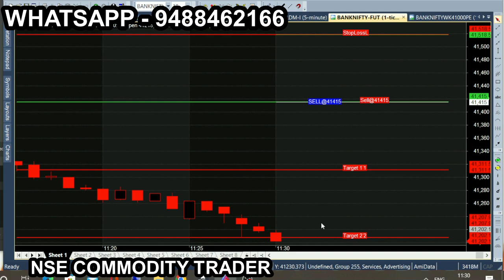bank nifty tam oct 28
All chart calls view, trading & investment is subject to market risk, so, consult your financial adviser before trading. we are not responsible for your trading. our signal chart product is non returnable product, so refund is not possible. we are just providing suggestion for market & it is not having any guarantee or warranty for signal/ calls you are purchasing from us. Its your interest to purchase or not to purchase. bank nifty tam oct 28 ]e tips just like this: Nse Commodity trader